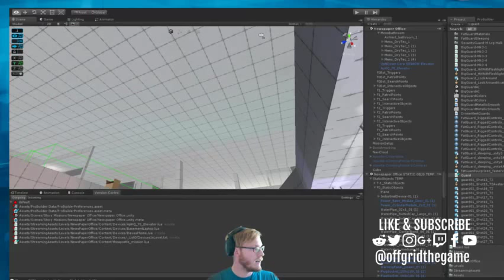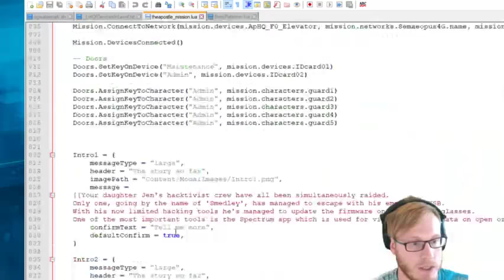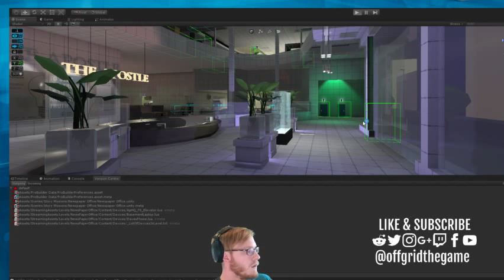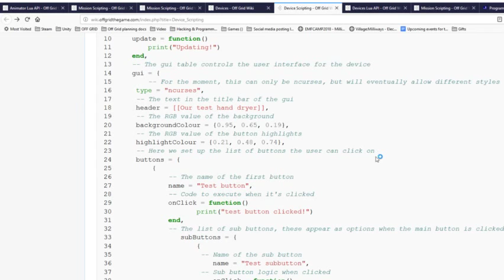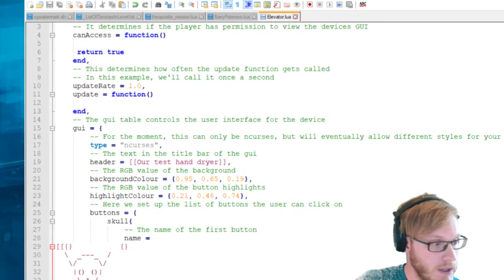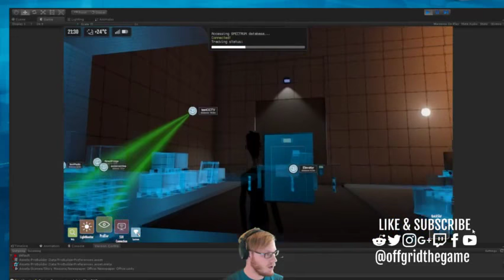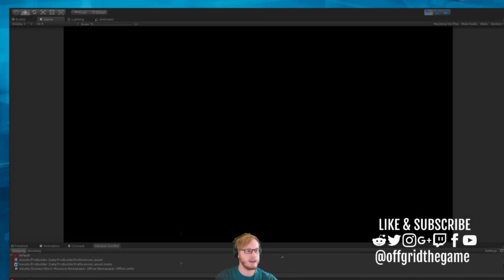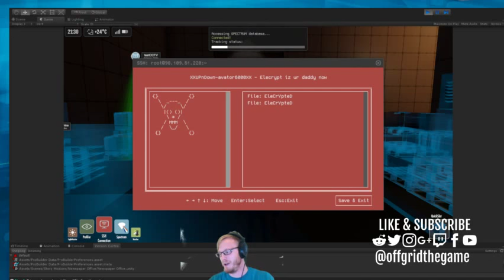Dev Stream s01ep02: Overview of modding tools in Off Grid & making a ransomware'd Elevator!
This time we look at the basics behind modding Off Grid, specifically how to write you own hackable devices in Lua.

Wishlist Off Grid on Steam now!